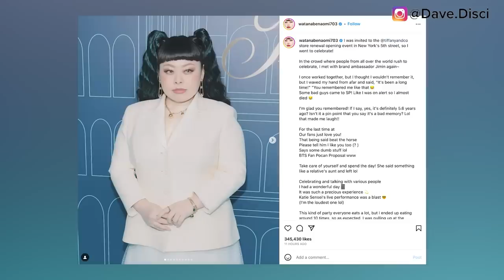Member GAVE THE FINGER! Sasaengs HITS Jimin Over DATE w/ Rosé?(rumor) Jimin POSTED!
Hey Dumplings, today I want to get into more BTS news. I want to get into a BTS member giving the finger and what happened there. I want to talk about Suga giving the finger during a concert and during his Agust D tour. I want to get into rumors of Jimin and Rose at the Met Gala and what happened there. And lastly I want to get into Jimin pictures posted online.

0:00 Table of Contents
0:24 Jimin Pictures Posted Online
3:55 Suga Gives Middle Finger
7:15 Jimin and Rose Date And Met Gala?
10:26 What You Can Do Next To Support

Learn Korean!